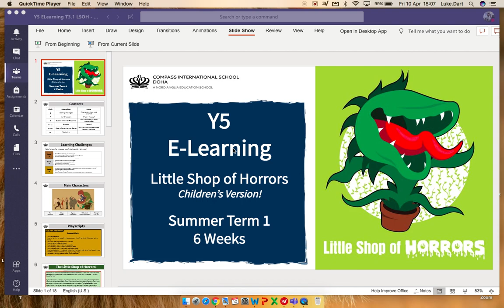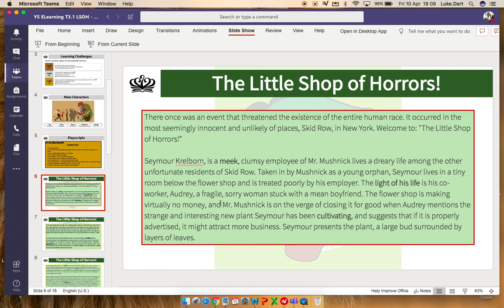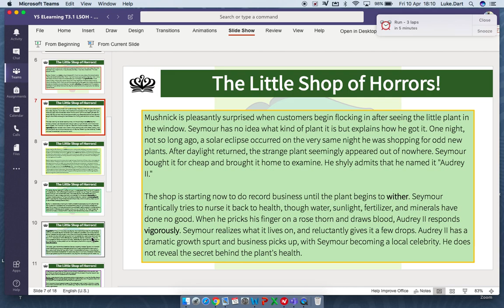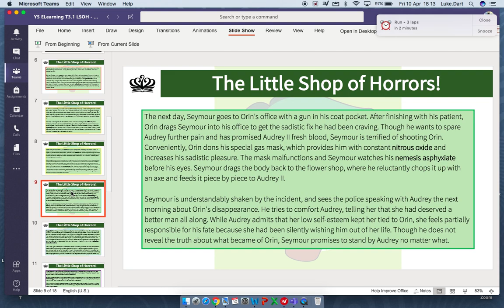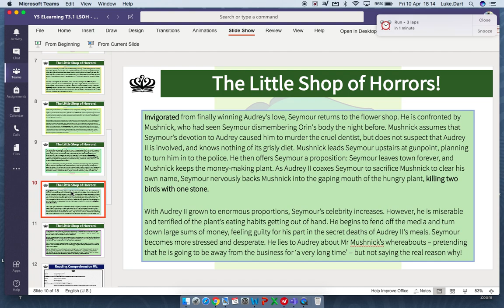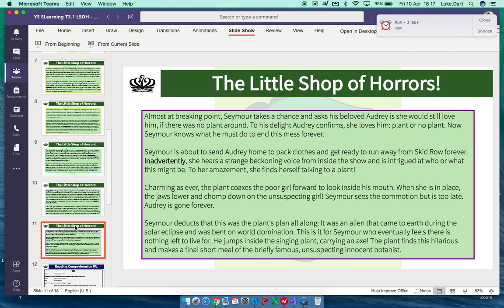LSOH Synopsis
Hear Mr D read LSOH to you